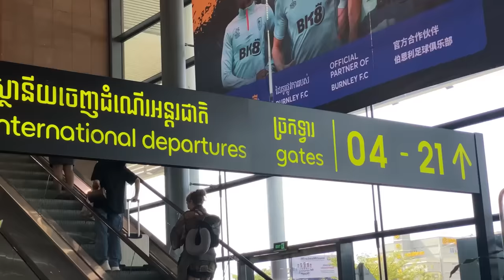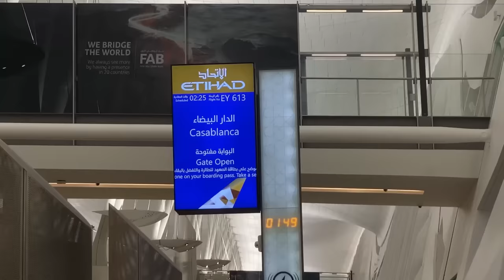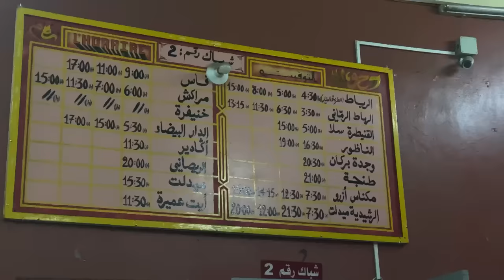أخـيرا رجعت للمغرب من بعد 20 شهر فآسيا 🇲🇦واش غنمشي للكوت ديفوار ؟؟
إكتشف العالم بعدستي المتواضعة ✨🎬

🔹Cih Bank :

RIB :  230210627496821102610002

IBra Traveler